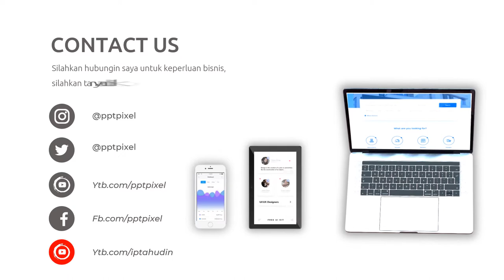Video Promosi Kopi Nusantara, Coffe Shop, Promo, Marketing, Online, Jual, Beli, Produk, Terkini, Mod